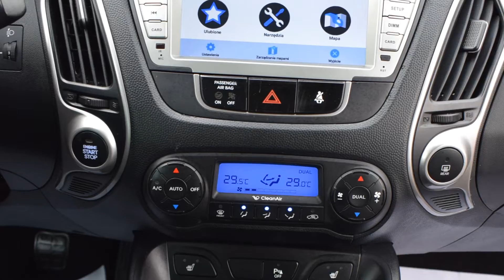Hyundai IX - 35 2.0 CRDI 2010 rok